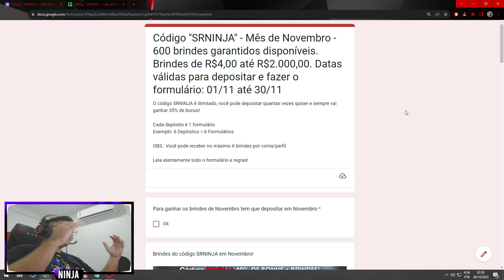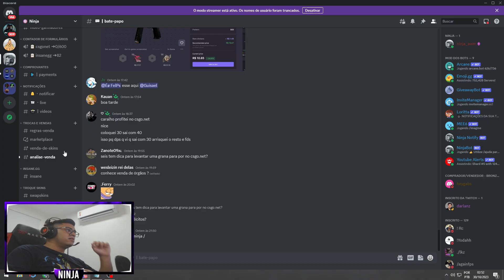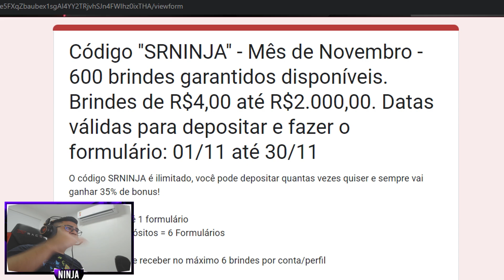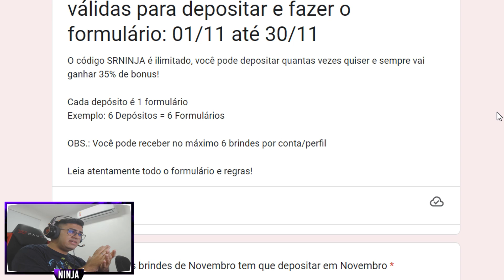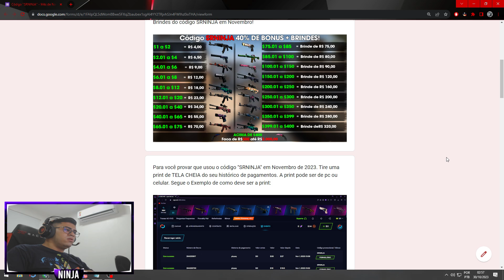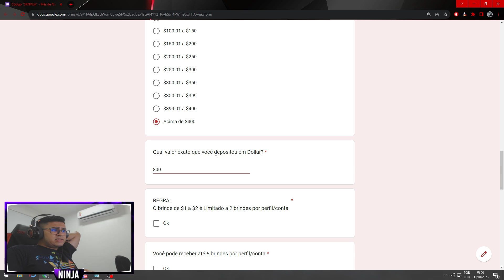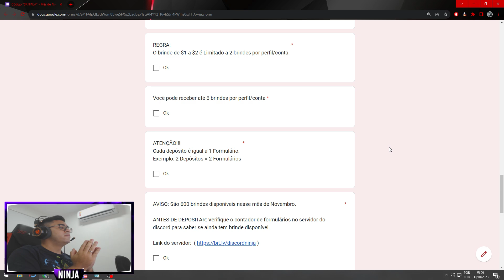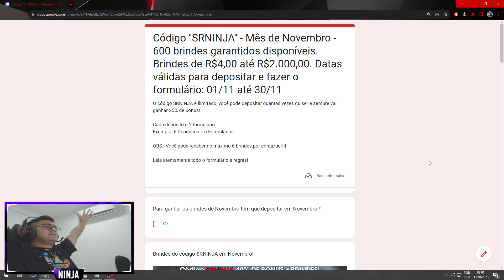600 Brindes... + DE R$10.000,00 EM SKINS NO MÊS DE NOVEMBRO NO CSGONET